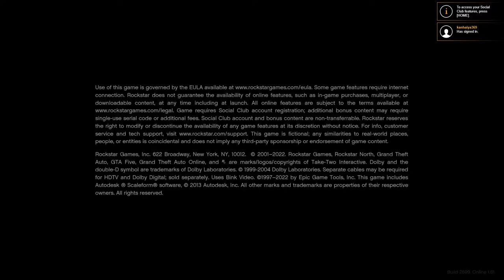GTA 5 LAPTOP - Mission #1 - Prologue [Gold Medal Guide - 1080P 60fps]